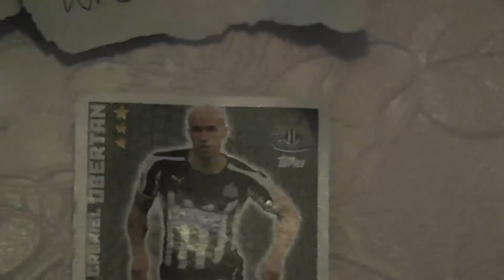The Film Review Show | Episode Twenty - Forklift Driver Klaus: The First Day on the Job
In this special edition of The Film Review Show I'm joined by film critic Matthew Keleher to convalesce about the German short Forklift Driver Klaus: The First Day on the Job.

Interesting trivia: Episode 20 of TFRS was the twentieth episode of The Film Review Show.

RATINGS OUT OF TEN

Oli - 5 forklifts
Matthew - NONE GIVEN